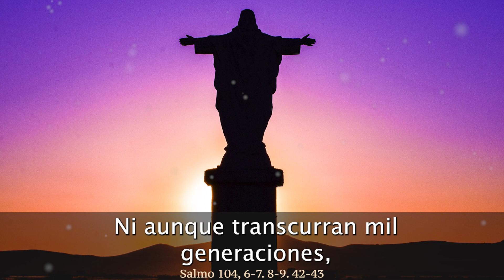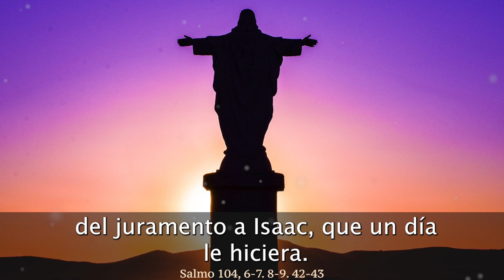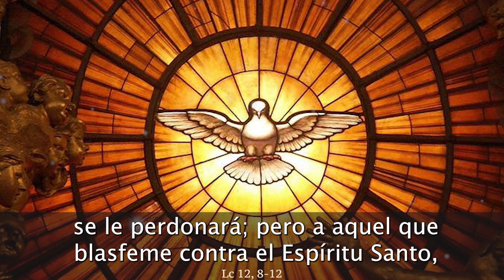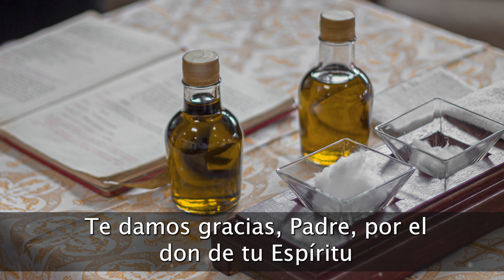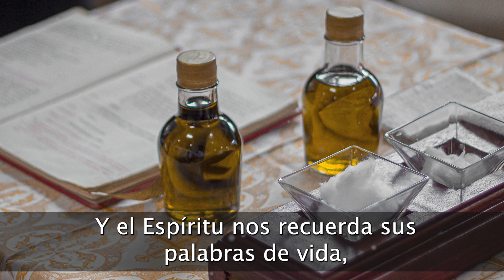EVANGELIO de HOY SÁBADO 21 de OCTUBRE de 2023 | REFLEXIÓN | Católicos en Oración